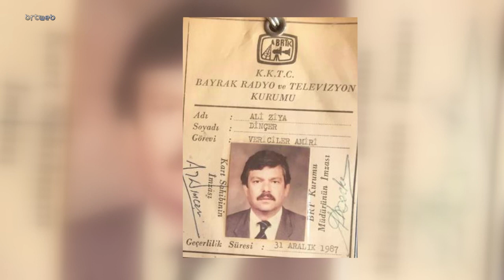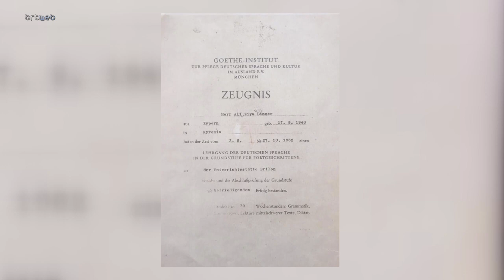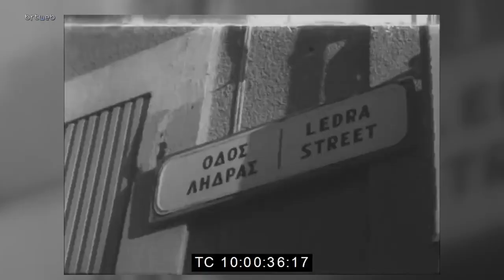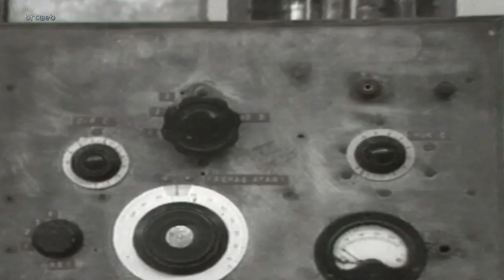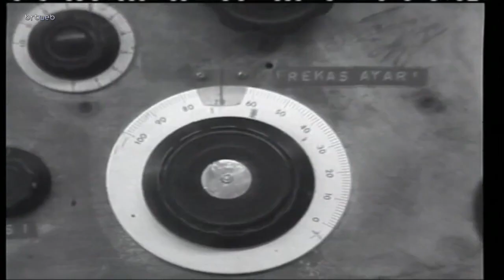O An 28.06.2022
O An Ali Ziya Dinçer CBC'den BRT'ye Giden Yol 1 Böl.